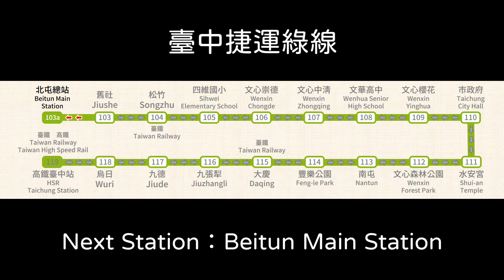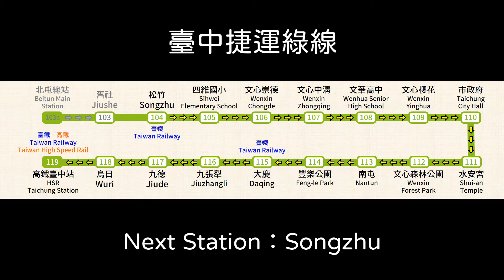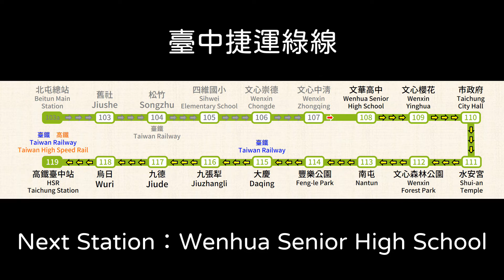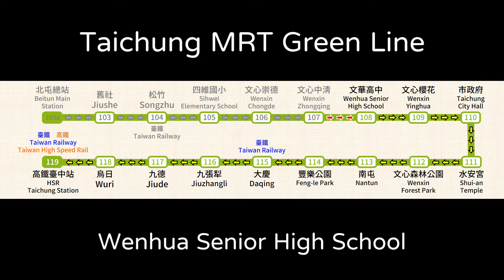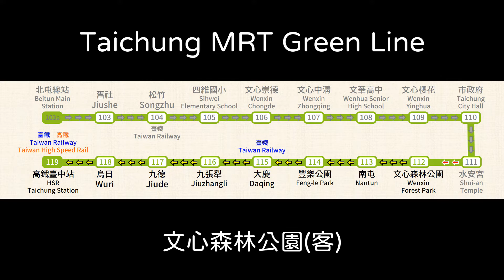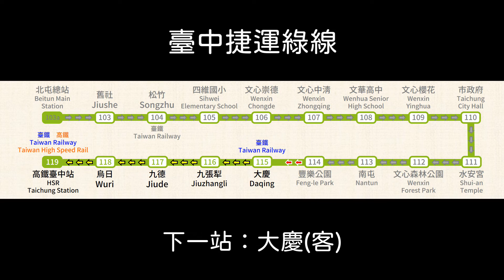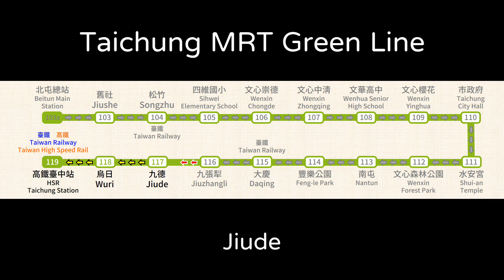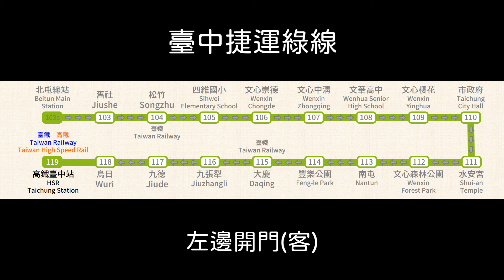【台中捷運/Taichung MRT】綠線路線廣播 Green Line Route Announcement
錄製時間 Record Time：2021/04

路線廣播  Route Announcement：你在此 You are here

00:00 北屯總站(終點站) Beitun Main Station(Terminal station)
00:55 北屯總站 Beitun Main Station
01:52  舊社 Jiushe
02:42 松竹 Songzhu
03:23 四維國小 Sihwei Elementary School
04:02 文心崇德 Wenxin Chongde
04:43 文心中清 Wenxin Zhongqing
05:25 文華高中 Wenhua Senior High School
06:04 文心櫻花 Wenxin Yinghua
06:41 市政府 Taichung City Hall
07:20 水安宮 Shui-an Temple
08:02 文心森林公園 Wenxin Forest Park
08:37 南屯 Nantun
09:15 豐樂公園 Feng-le Park
10:06 大慶 Daqing
10:44 九張犁 Jiuzhangli
11:20 九德 Jiude
11:56 烏日 Wuri
13:06 高鐵臺中站 HSR Taichung Station